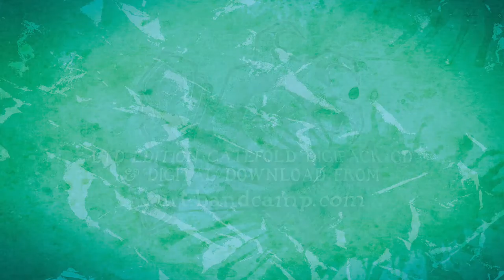YURT - Unknown Component (2016)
3rd album by the sonic elders of YURT - get music

YURT gathered at the dusk of 2006 with a criteria of conducting experiments in the broader field of progressive rock music. The Sonic Elders Of Yurt have spoken.